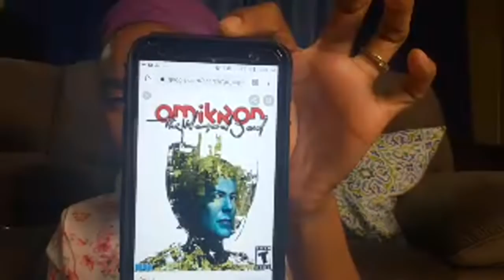TIME TO BUCKLE UP! **PROOF**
Hey Saints,
The Holy Spirit downloaded so much in my Spirit I had to WRITE them down. SHOCKING REVELATIONS! **MUST WATCH & SHARE**

**REPENT YESHUA IS COMING SOON!**

Through the leading of the Holy Spirit I will get the TRUTH to you my Brothers and Sisters. John 14:6

THIS YOUTUBE PAGE IS MY MINISTRY, THAT WILL AIM TO BLESS & UPLIFT THE LIVES OF MY SUBSCRIBERS AND VIEWERS BOTH SPIRITUALLY AND PHYSICALLY THROUGH THE MOVING OF THE HOLY SPIRIT.

AS A PHARMACIST, I see so many people or their loved ones that are affected by DIABETES.

LETS BE FRIENDS:
❤Google +: Young&Christian